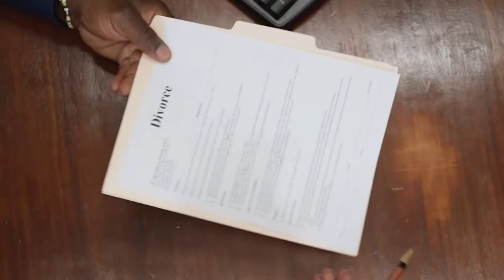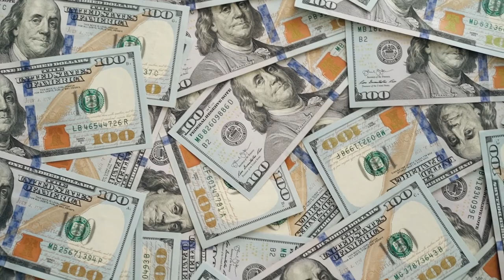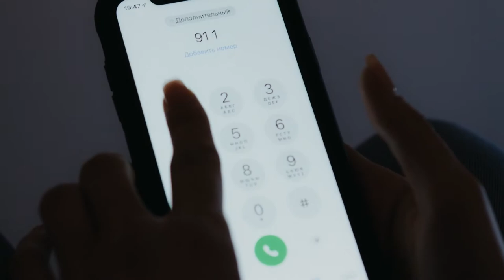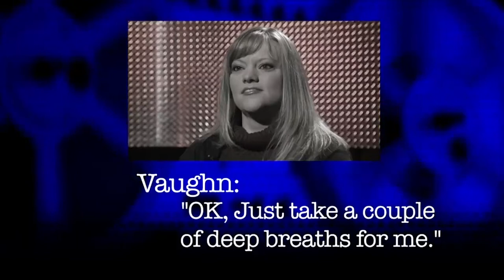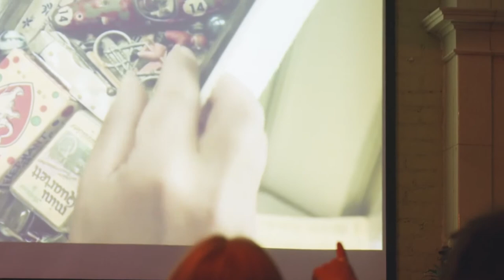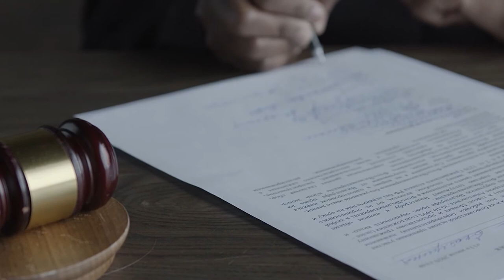The Unimaginable, Infamous Case of Pam Hupp Part 1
During her high school days, she was a likable, fun-loving cheerleader, and apparently, boy-crazy. Pam captured the heart of a boy who wasn’t just athletic but also a member of the National Honor Society. Seems like she would have a bright future ahead of her, right?